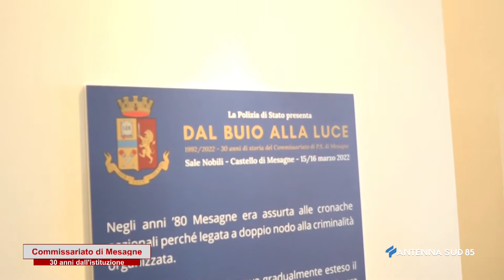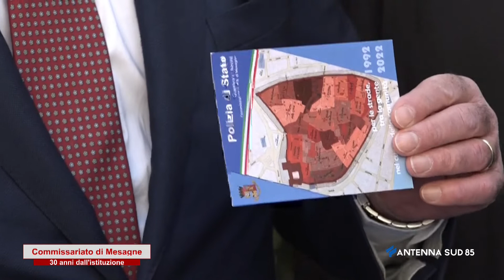15 Marzo 2022 Mesagne BR nel castello la storia di 30 anni di lotta alla scu